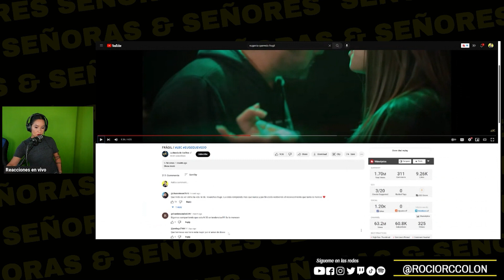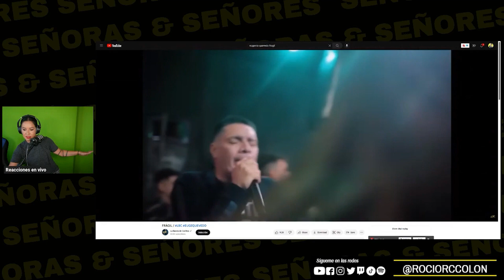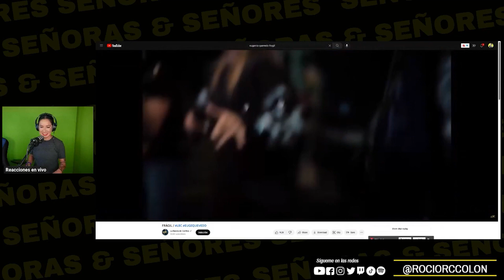REACCIONANDO a EUGE QUEVEDO - FRÁGIL